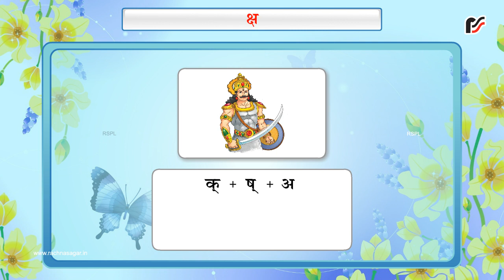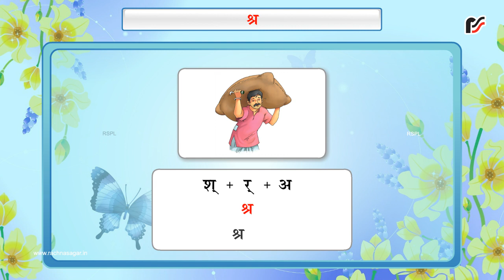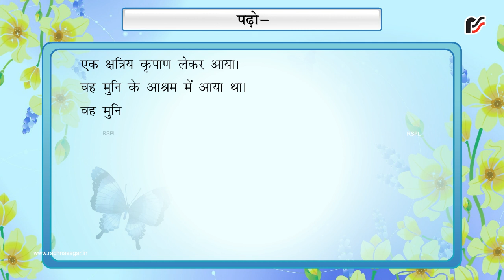Sanyukt Vyanjan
Rachna Sagar Pvt. Ltd. is an educational publisher, publishing books for grades Pre-School to 12 for CBSE and ICSE boards.Best CBSE sample papers practice material chapter-wise previous years question bank Pariksha 2018 pre-board papers NCERT textbook solution for class 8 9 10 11 and 12.Peek a boo series, Ebook, Interactive ebook, Lab Manual Teachers Manual Latest top selling recommended reference school books free shipping in India